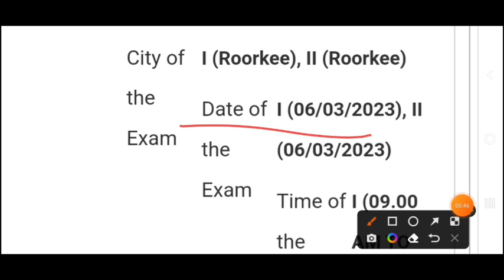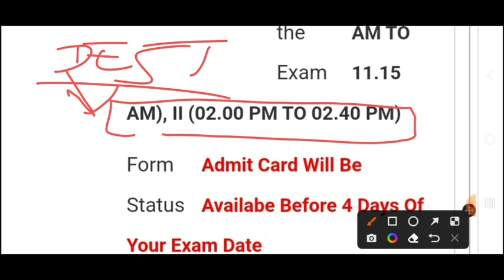ssc cgl tier 2 admit card 2023 | ssc cgl tier 2 nr admit card | ssc cgl tier 2 admit card status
ssc cgl tier 2 admit card status
ssc cgl nr region admit card 2022
ssc cgl northen region admit card 2023